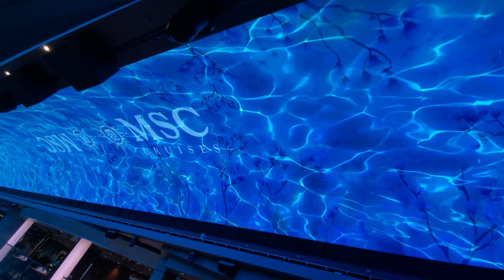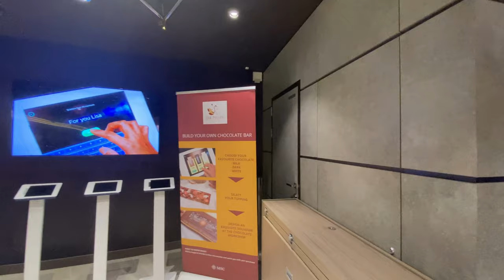The Magnificent MSC Meraviglia | Aft Balcony Room | Full 4k Tour*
Hello from the beautiful deck of the MSC Meraviglia! In this video, we tour this phenomenal and luxurious ship as we cruise through the Caribbean.

In this video, you will walk through our stateroom, restaurants, pool decks, entertainment areas, and views from the balcony. Our room number was 11267, with an aft view.

Overall, we recommend visiting this resort with family, couples, or with friends. It would also be perfect for small, special events or  'just getting away' for a beautiful relaxing vacation. Cruising is a very different type of vacation.

We are so thankful for your support and viewership.

Happy and safe travels!

Cheers xo
J&N